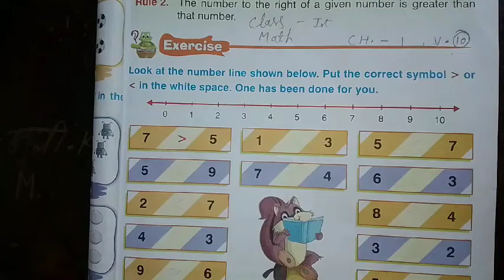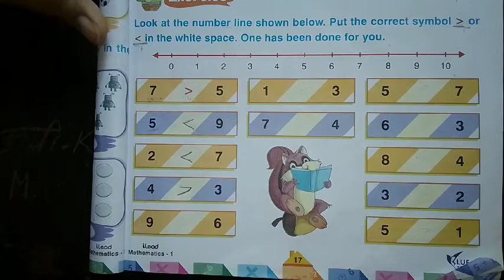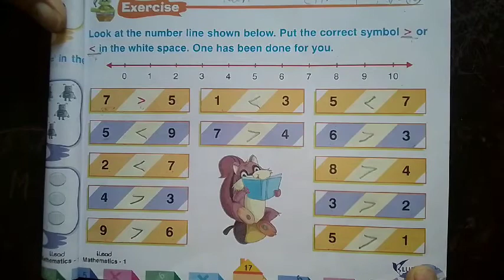class-1 maths chapter-1 v-10